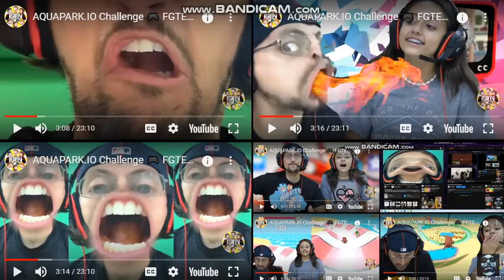up to faster 30parison to Fgteev